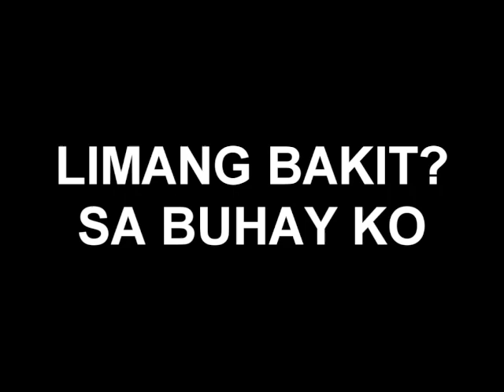THE REAL ME |DIRAS GAMING & COOKING VLOG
VLOG TITLE: THE REAL ME              |DIRAS GAMING & COOKING VLOG
I will continue to put smiles on your faces and we will all be as one and be one community together.

DIRECT MESSAGE / PERSONAL MESSAGE ON INSTAGRAM/ FACEBOOK:
MENRA FOODS